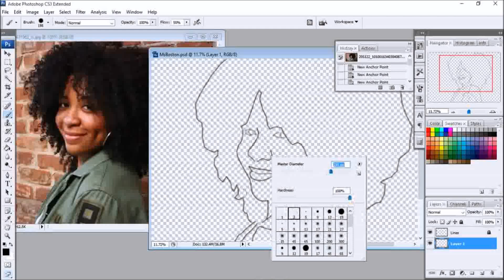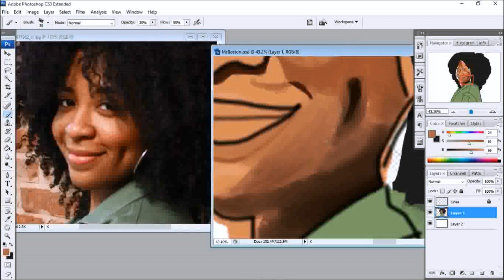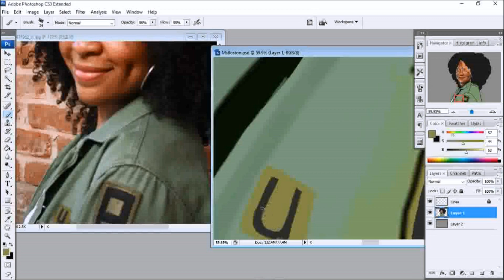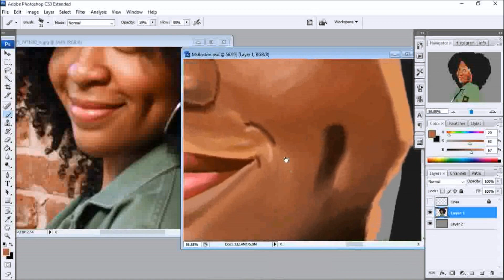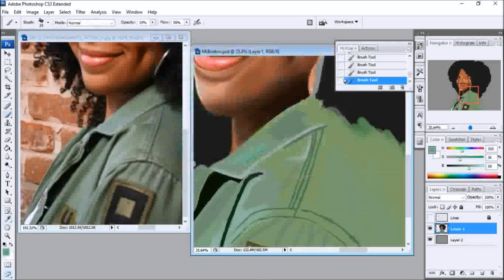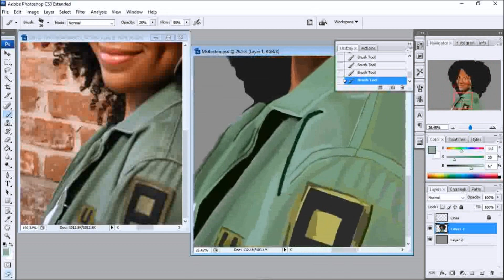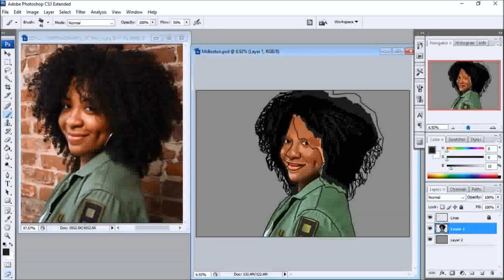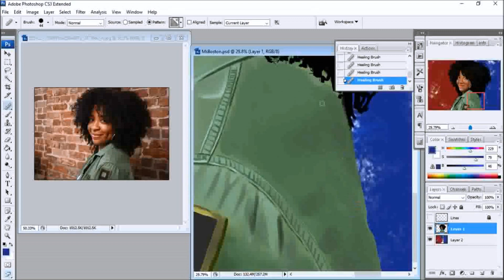Portrait of Boston | Speed Painting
Sorry about the poor quality on the video. I'm working on a better way of rendering these videos out. Windows Movie Maker just can't cut it.